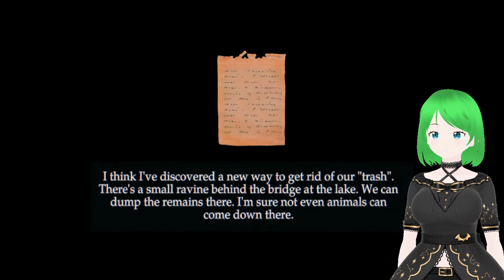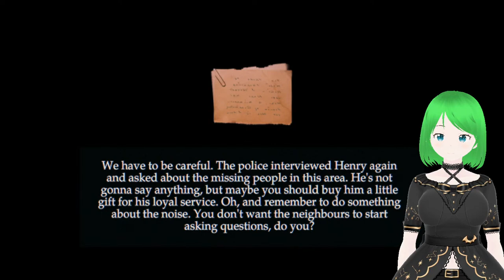You and the Night (Horror Room Escape) | Re-Upload from 2023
You are traveling alone - just you, your broken car, the fog and the dull countryside. You are tired and you take a break in a small family hotel. You're engulfed in silence - you sit and wait like you always did - it's just you and the night.